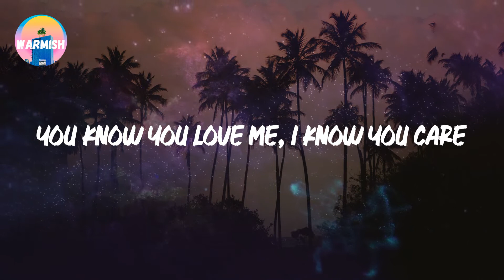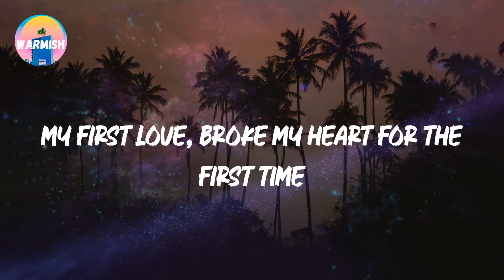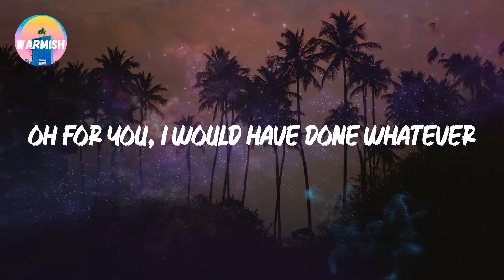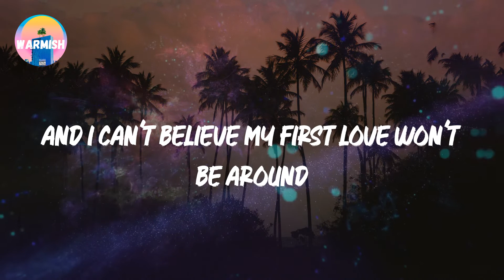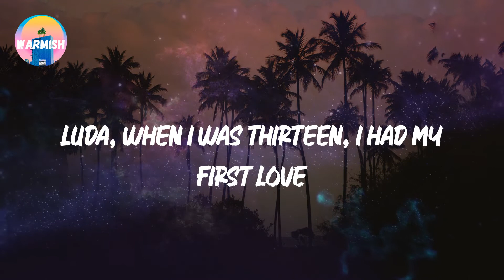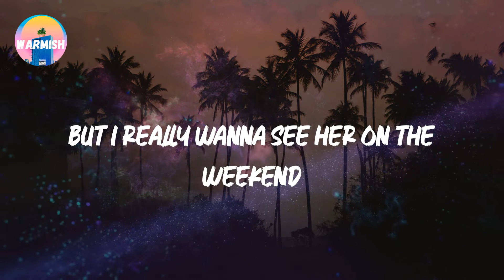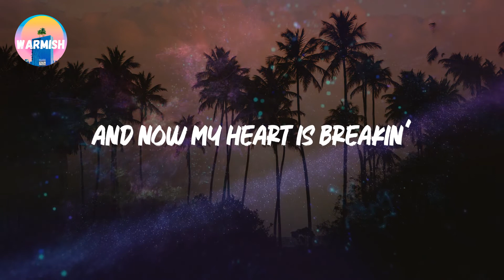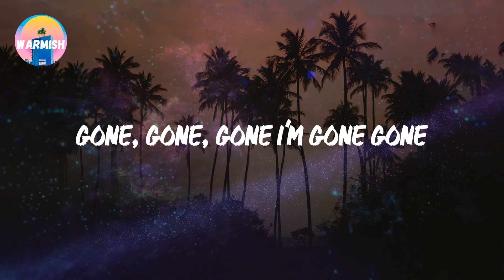Justin Bieber - Baby (Lyrics)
🎵 Lyrics: Justin Bieber - Baby
🎤 Lyrics: Baby